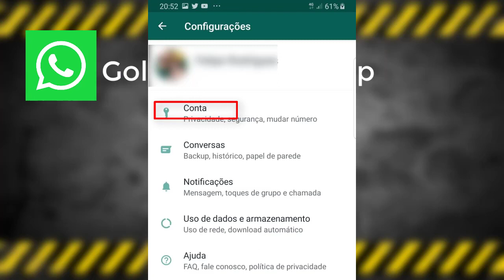Não caia neste GOLPE!